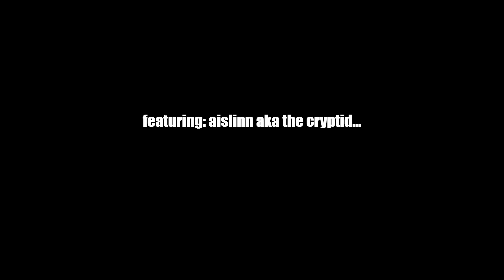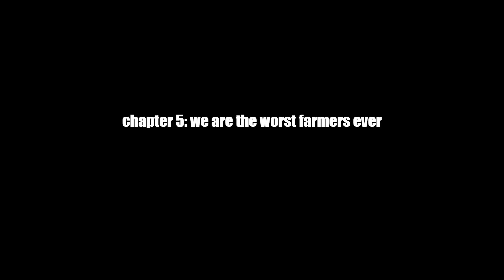Stardew Valley, But We're the Worst Farmers Ever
we filmed this last year and promptly forgot about it, but i need content so here you go